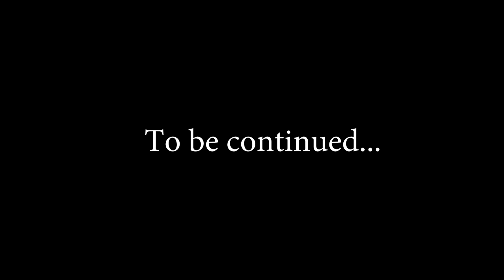КАК ЗАРАБОТАТЬ НА РЮКЗАК | Medieval Dynasty #12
Medieval Dynasty - это выживание в средневековом сеттинге.
Охотьтесь и защищайтесь от хищников, собирайте ресурсы и изготавливайте снаряжение, стройте дом и возводите целую деревню. И конечно, заведите собственную семью в этой уникальной игре, собравшей в себе черты множества жанров. Суровые зимы и неожиданные происшествия бросают вызов вашим навыкам и умению подстраиваться: преодолейте все трудности и защитите семью.